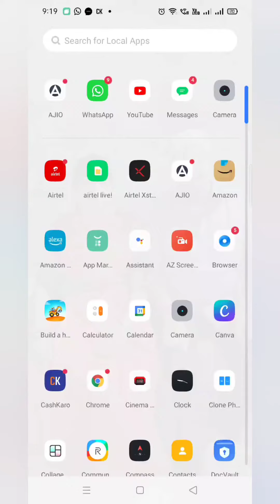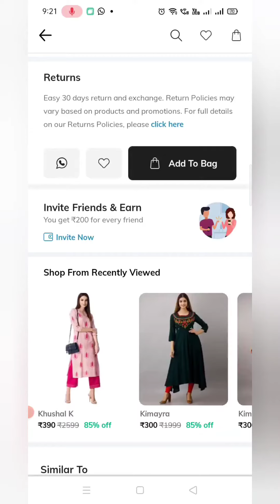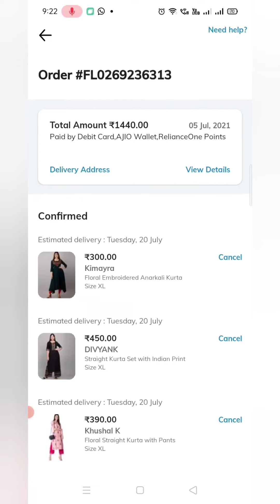🔥Ajio Big Bold Sale/Flat 85% off/300rs Kurtis/2000 n above kurtis purchased for 300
Ajio Big Bold Sale/Flat 85% off/300rs Kurtis/2000 n above kurtis purchased for 300/Branded Kurtis @best price
AjioBigBoldSale

Ajio invite code:
ARUKKRT6D
install Ajio using this invite code, you can get 100 Ajio points instantly. you can use those points while your shopping